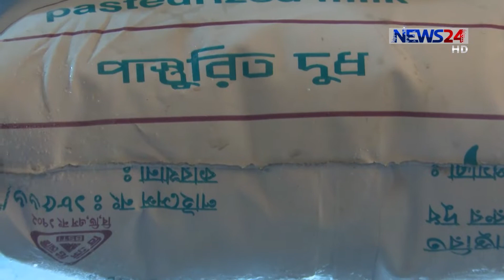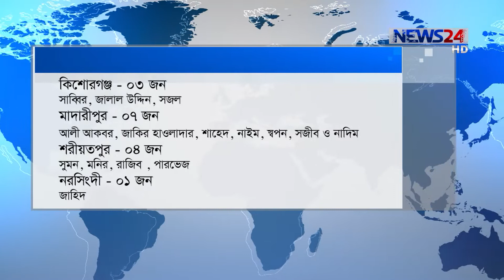NEWS24 রাতের সংবাদ at 10pm News on 15th May, 2019 on News24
10pm News on 150519 on NEWS24.

COPYRIGHT DISCLAMIER:
News24 Official Address:
NEWS24
371/A
Bashundhara Road
Block – D
Bashundhara Residential Area
Dhaka - 1229